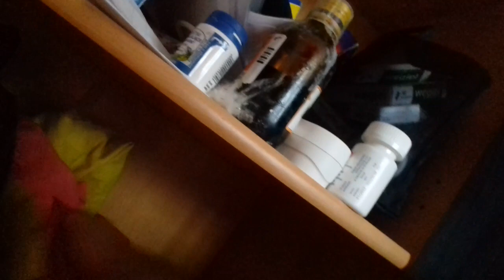Nowa organizacja freakfightowa. Ebi Wielki Tur i Daro lew włodarzami